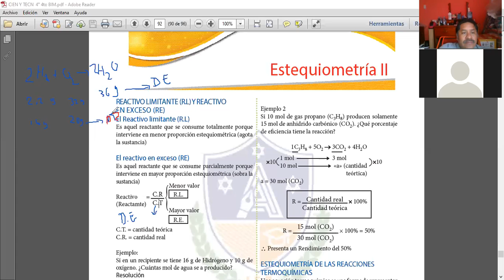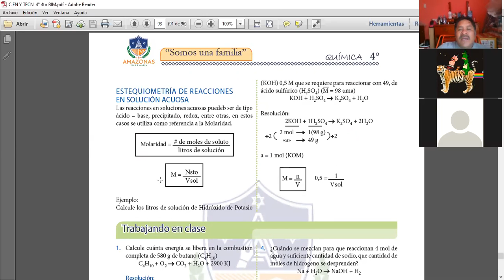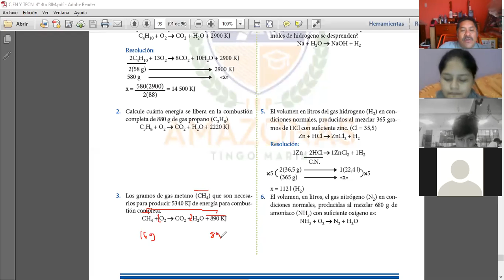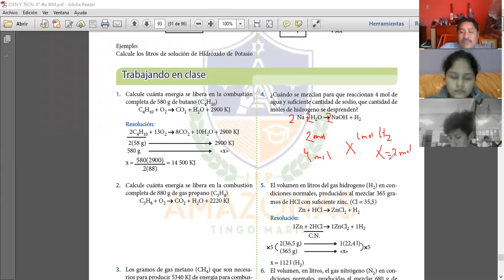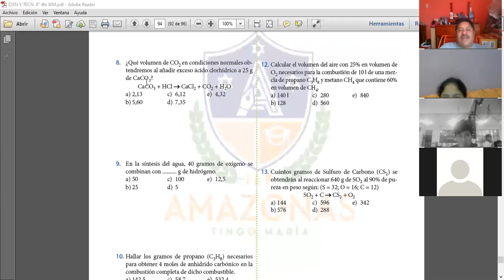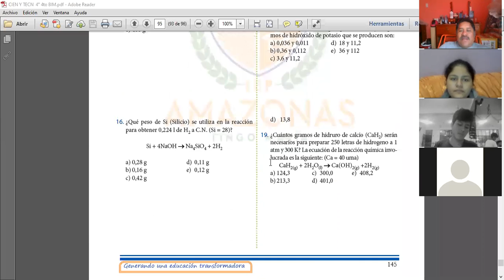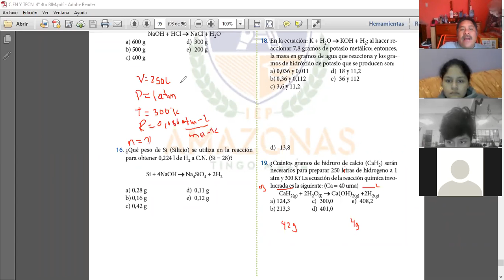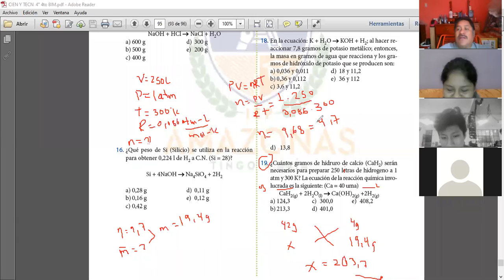ESTEQUIOMETRIA III 4TO